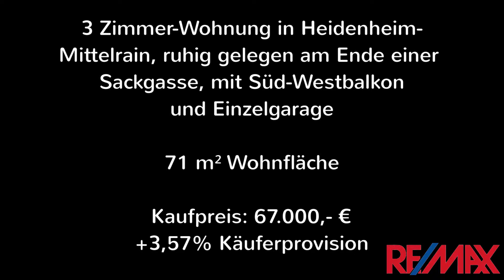Verkauft - 3 Zimmer ETW in Heidenheim-Mittelrain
3 Zimmer ETW in Heidenheim- Mittelrain, ruhig gelegen am Ende einer Sackgasse mit Süd-Westbalkon und Einzelgarage,

71m² Wohnfläche

Kaufpreis: 67.000,- € + 3,57% Käuferprovision

Ihre Maklerin vor Ort:

Karin Kaufmann
Tel: 07321/3051200
Mobil: 0174/3390169

RE/MAX City-Immobilien
Heidenheim/Aalen/Ellwangen
Günther Bosch
Ihr Immobilienmakler und Gutachter seit 1983

in der Hauptstr.77 in Heidenheim !

Ihr RE/MAX-Team

Zusätzliche Impressumsangaben
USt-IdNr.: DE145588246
Rechtsform: Einzelunternehmen
Geschäftsführer: Günther Bosch